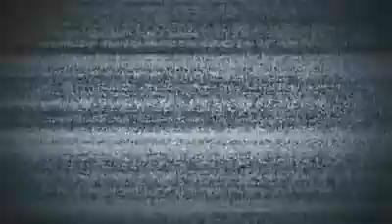Café Con Sabor Amargo con... Francisco Solís Peón